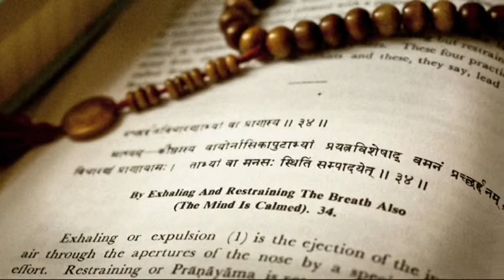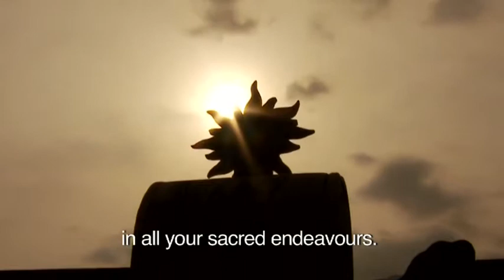International Day of Yoga